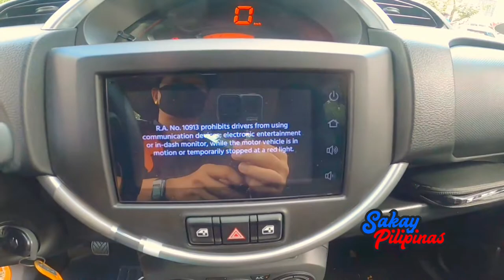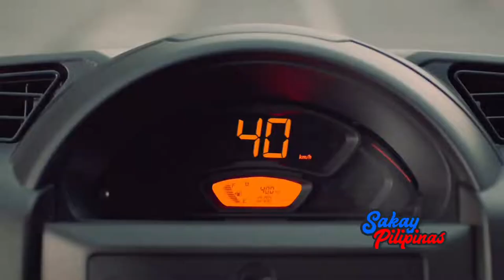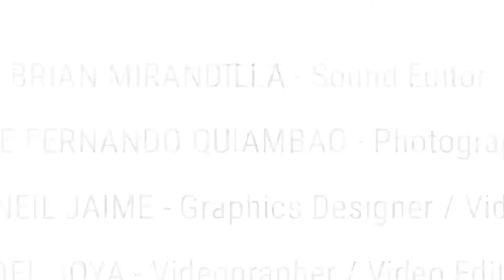Suzuki S Presso... The Car you need! Starting at P523,000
Hey guys! Here's our review on the new Suzuki S Presso... Starts at P523,000.

It's an amazing vehicle that is worth every penny...

Watch on to know more guys!

Watch our Shows on Pinoy Xtreme Channel 106 Cignal TV:

Sakay Pilipinas - Fridays 8pm (replays on Saturdays 8:30am)

Motorsiklo News Official - Sundays 8pm (replays on Mondays 8:30am)